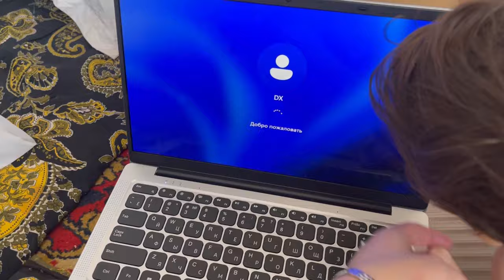Шгрона кнен хамватантон кор мекна // да и борони рахки кадем